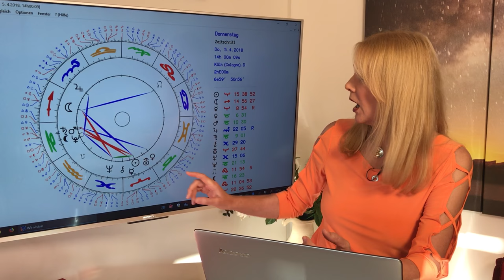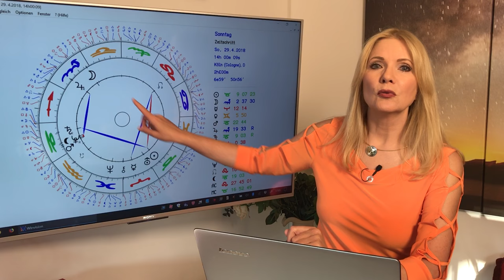Horoskop Sternzeichen Steinbock: Liebe und Leben im April 2018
Die Sterne im April meinen: Liebesgöttin Venus steht fast den ganzen Monat über günstig für Euch und das hilft, die Spannungen, die in der Luft liegen, auszugleichen. Jobmäßig habt Ihr wahrscheinlich sehr viel zu tun und vieles vor.